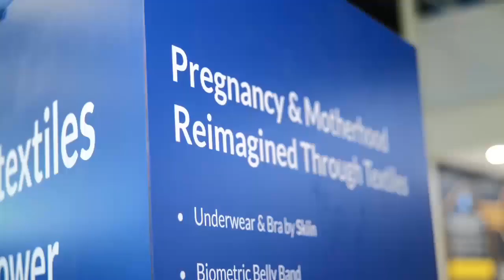The Future is Here and It’s High Tech (Sponsored) | California Live | NBCLA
Jennifer Jolly took us behind all the innovative gadgets at CES that could change your life. As seen on California Live on Friday, Jan. 11, 2020.

About NBCLA